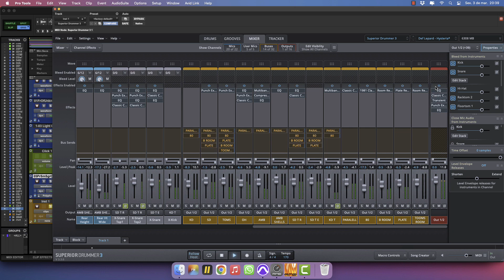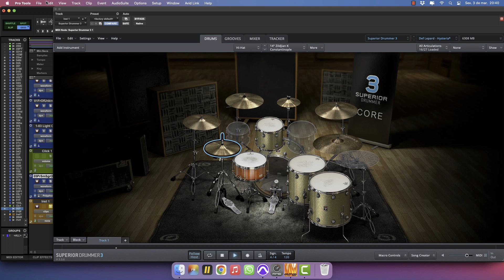Superior Drummer 3 - Def Leppard - Hysteria [PRESET]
I created this preset using Superior Drummer 3, so you can get this for only USD 2,99!!